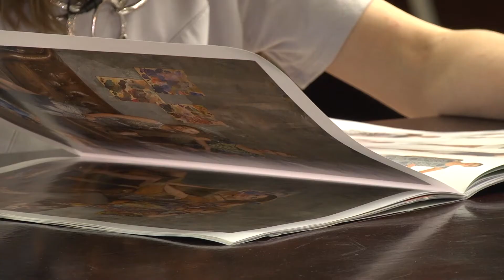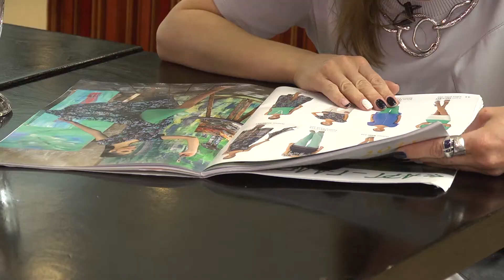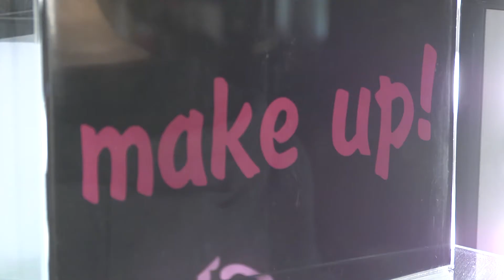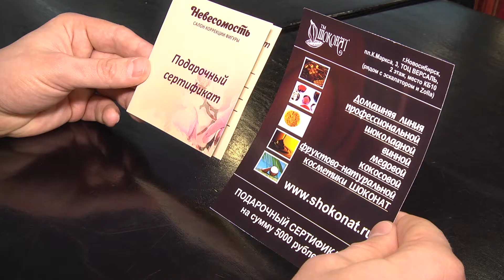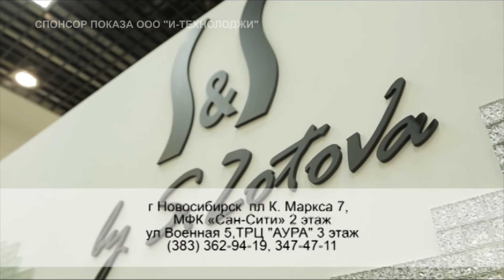Бизнес стиль Метаморфозы №12